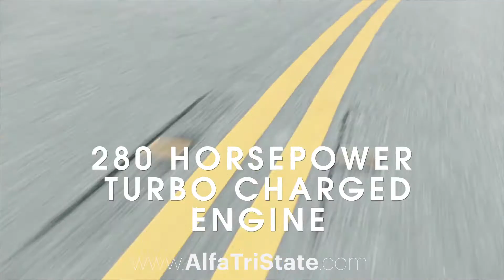2021 Alfa Romeo Stelvio At Your Local Tri-State Alfa Romeo Dealer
October 2021